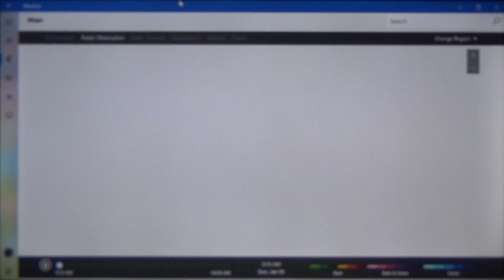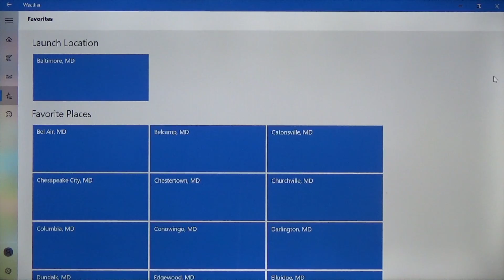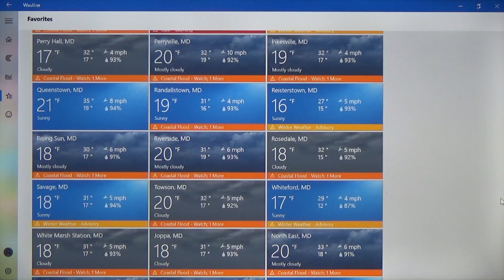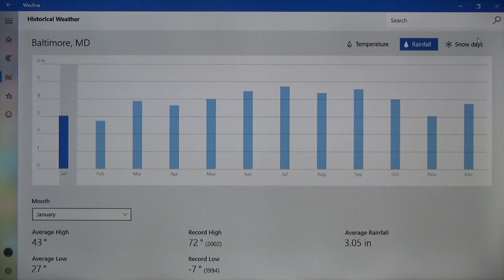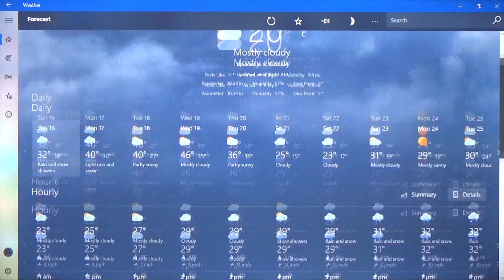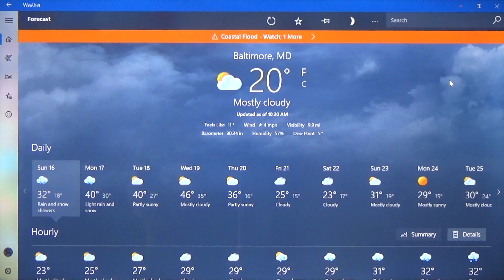YouTube Recording Weather: Snow Forecast for Today & Tomorrow in Maryland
Weather Reporter Malcolm Oliver has your Snowing Forecast in the State of Maryland for Today And Tomorrow.

Today: 32 Degrees Rain and Snow Showers
Tomorrow: 40 Degrees Light Rain and Snow

In the State of Maryland where you live there will be 20s, 10s, and the only 30s we have is in Ocean City.